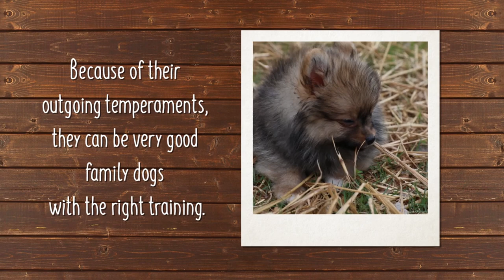Unleash The Fun Facts: Pomeranian Puppies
The Pomeranian is a small, very lively, and extroverted breed that enjoys being social and relishes attention. This breed looks a little bit like a fox with its high set, erect ears and distinctive puffy coat that comes from its thick, soft undercoat and long outer coat. Pomeranian coats come in colors ranging from black, blue, tan, brown, cream, orange, sable, red, silver, gold, grey, brindle, merle, fawn, and white. Discover more about our Pomeranian puppies for sale below.

The Pomeranian is a very inquisitive and alert dog that might tend to bark a fair bit and can be shy around strangers. It is also intelligent, loyal, bold, and tends to always be in a good mood. Pomeranians do have a sassy, independent side: they are self-confident (sometimes too confident) so training from a young age is important so the puppy doesn’t become demanding. Small dog syndrome can be a problem with this breed, where owners over-spoil them and they grow to think they are the pack leader. This is a human-caused condition, not natural to dogs, that will be avoided with training and obedience from a young age.

The breed is intelligent and eager to please but has a short attention span so use positive techniques while training and keep sessions short and interesting — they enjoy learning and performing new tricks, and this is good for their mental stimulation. Some of the Pomeranian’s talents include watchdog, agility, and performing tricks.

Due to the breed’s small size, it can live in an apartment just fine. It is active indoors but will do okay without a yard. However, as with most dogs, it should be taken on daily walks. Be careful to ensure they don’t overheat in hot weather though.

The Pomeranian breed originated in the region of Pomerania (today the area of Germany and Poland), and was bred from the ancient Spitz breeds. The original Pomeranians were larger (weighing up to 30 pounds) and worked as sheep herders.

From Marie Antoinette to Martin Luther, from Sir Isaac Newton to Michelangelo it has won the hearts of many people throughout time. Queen Victoria began breeding the Pomeranian down in size and showing them in 1888, making them popular in England. It was then the breed was first recognized by the AKC, and over time, made its way to the United States and other parts of the world.